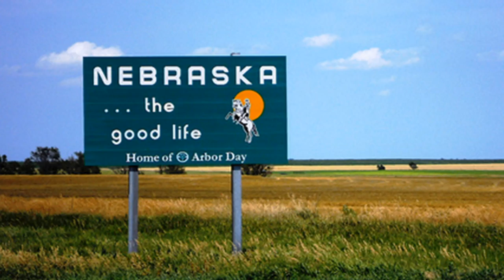Family Fishing Memories